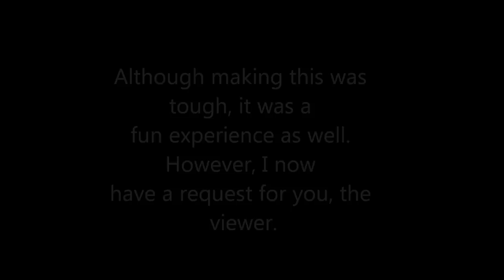[MAD] The Legend of Zelda: Majora's Mask-GONG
This is my first time doing something like this. I hope you enjoy it.

As I mentioned in the video, here are some links about Operation Moonfall

The Legend of Zelda: Majora's Mask and all related characters are copyrighted by Nintendo.

GONG is by Jam Project

Credit to Tsukikage100 for most of the video footage.